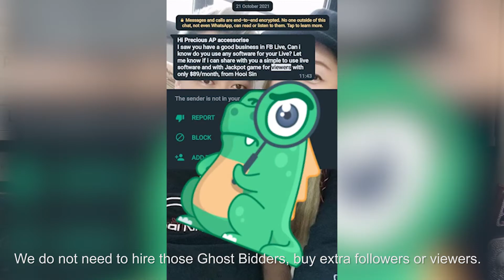Prisc reveals her 5 secret keys to a successful FB Live Business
Prisc from PreciousAP shared with us what it takes to run a successful Live Bidding business, including some tips for growing one’s customer base.

 “This is our way of giving back to our customers because without their support, there wouldn’t be the PreciousAP you see today.” — Prisc, PreciousAP

About us:
The Independent Singapore brings independent perspective on news and current affairs in Singapore. It is a platform owned and operated by journalists. Started on the 9th of August 2013, the news website brings in-depth perspective and analysis on current affairs, economics and politics in Singapore.